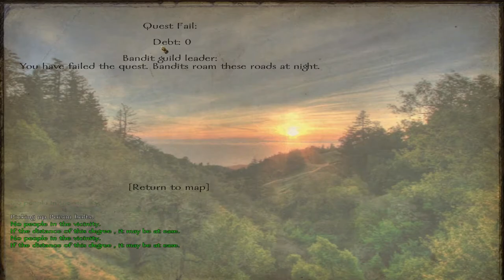Tainted Paths - Part 04 - Mount and Blade Warband Mod